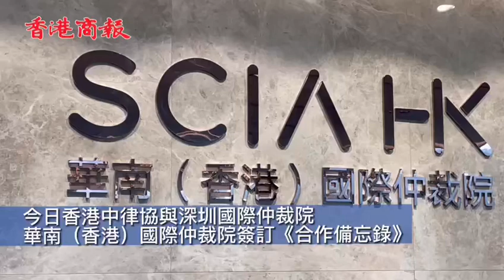香港中律協與深圳國際仲裁院、華南（香港）國際仲裁院簽訂合作備忘錄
香港中律協昨日與深圳國際仲裁院、華南（香港）國際仲裁院簽訂《合作備忘錄》。

香港中律協表示，「很榮幸能與深圳國際仲裁院、華南（香港）國際仲裁院簽訂《合作備忘錄》，三方建立長期穩定、優勢互補、資源共享的合作夥伴關係」，希望未來三方能深化合作，互利共贏，攜手成爲統籌推進國內和涉外法治建設的實踐者，共同爲大灣區國際民商事爭議解決服務高質量發展出力，爲堅持全面依法治國，推進法治中國建設作貢獻。